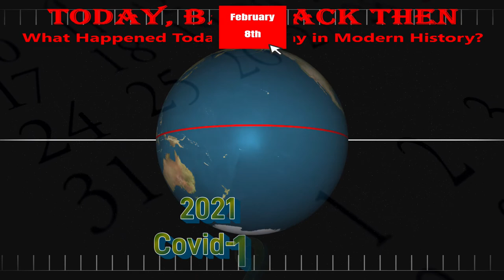Today, Back Then / What Happened on This Day? / Feb 8